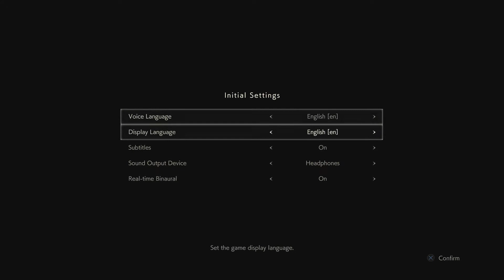RESIDENT EVIL 2 "1-Shot Demo"_20190119124055